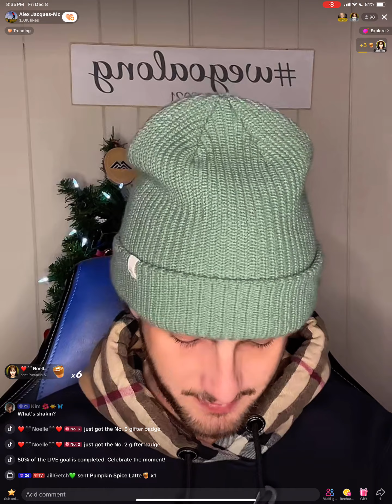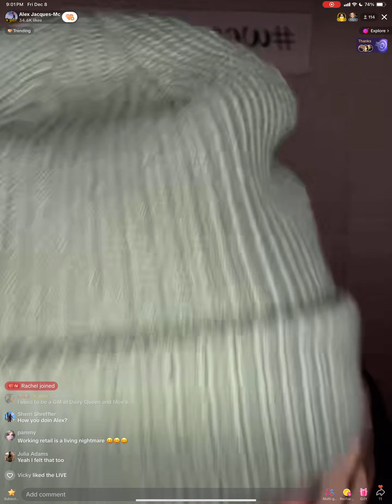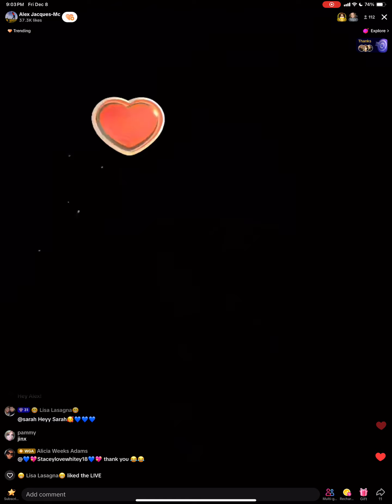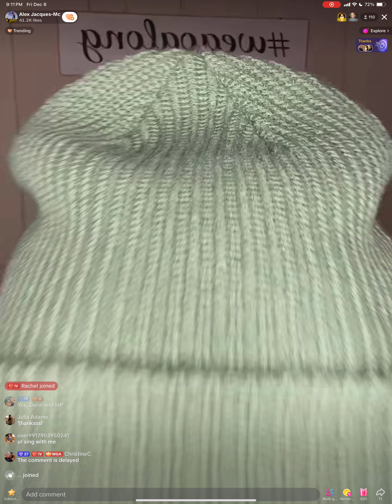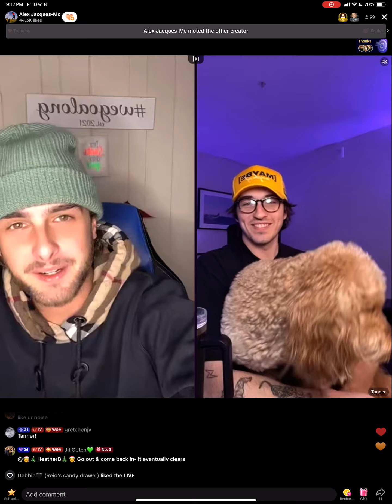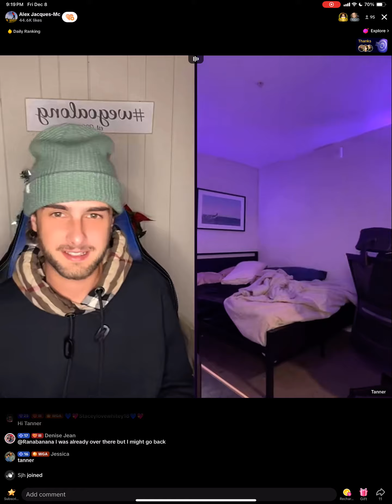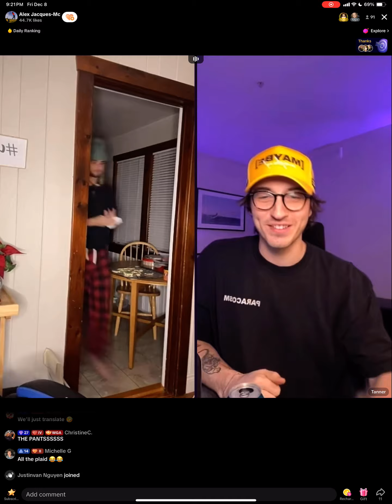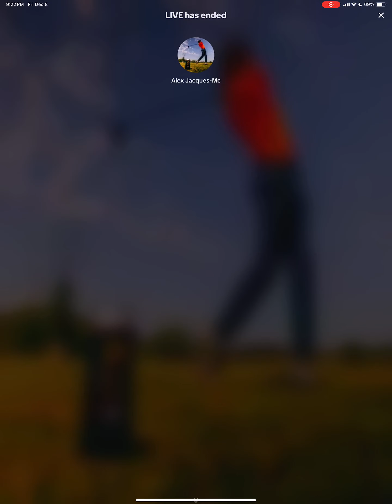12/8/23 LIVE Part 1